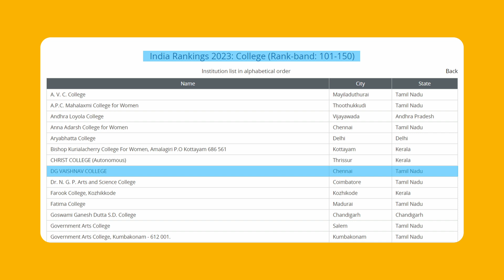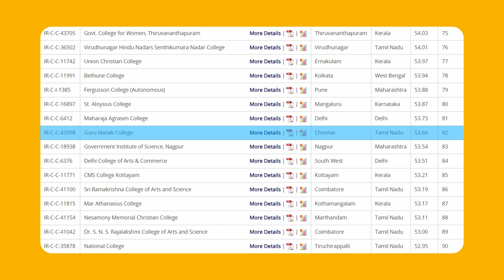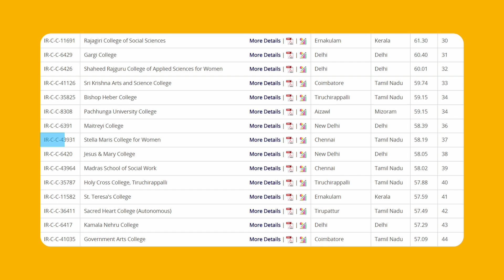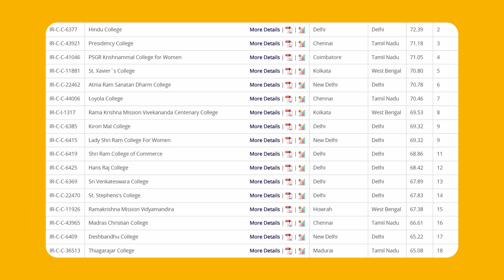Top Arts and Science Colleges in Chennai | NIRF 2023 | FACE Prep Campus | Tamil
Top Arts and Science Colleges in Chennai!

Uncover the gems of higher education in Tamil Nadu's vibrant city through the lens of NIRF ranking.

In this Tamil YouTube video, we dive into the prestigious institutions that are shaping the academic landscape. Join us as we spotlight the excellence, diversity, and opportunities these colleges offer. Whether you're a student or a curious mind, this video is your gateway to choosing the best path for your higher studies journey.
Let's embark on a quest for knowledge and discovery! 📚✨